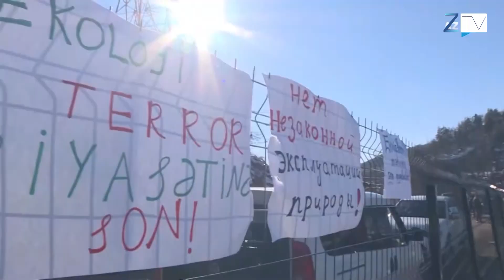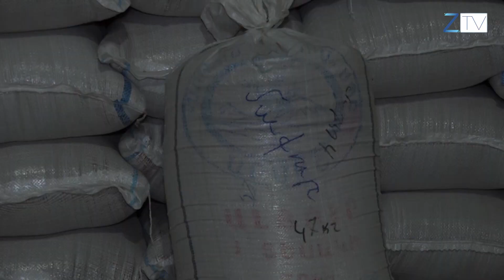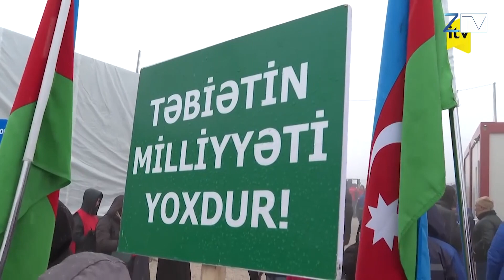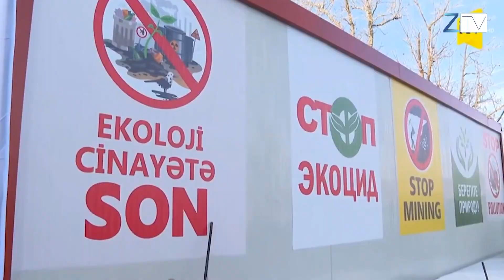Լուրերի հիմնական թողարկում` 21.12.2022